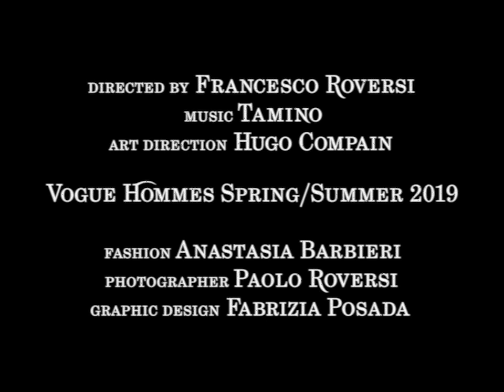Tamino by Paolo Roversi, Inside the "Prince of Melancholy" shoot I On set with Vogue Hommes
Some see him as the new Jeff Buckley. At just 22, Tamino, with his eagle-like profile and jet-black hair, is already carving out a niche for himself on the brooding Oriental-leaning folk-rock scene. This Belgian musician of Egyptian extraction is influenced by Nick Cave's romantic moods, and by his own grandfather - also a singer - who was known as the "sound of the Nile".

Directed by Francesco Roversi
Art Direction: Hugo Compain
Fashion: Anastasia Barbieri
Paolo Roversi for Vogue Hommes Spring/Summer 2019